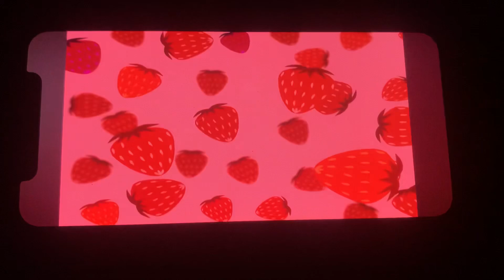Rainbow horse let’s learn farm animals in English